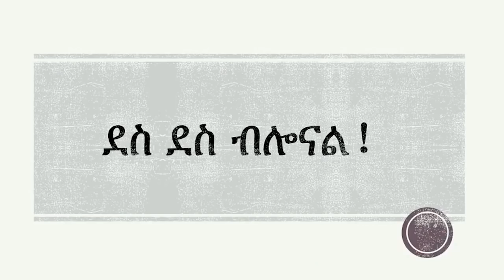" ተጠናቀቀ " PROPHET YONATAN AKLILU 15 JUL 2017